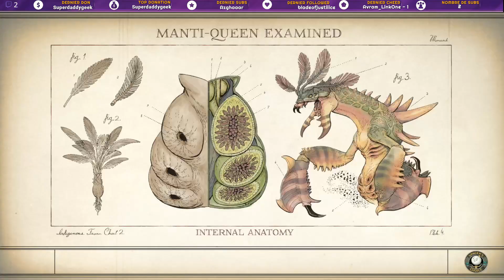[1080P/FR/PC-HANDI)-!handi- Découverte de The Outer Worlds